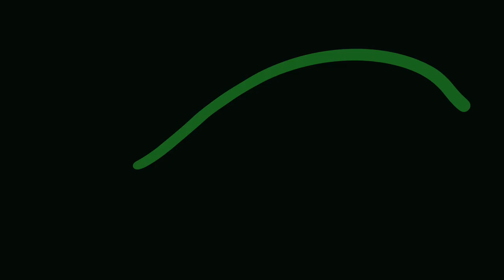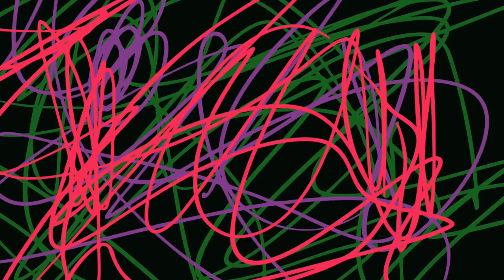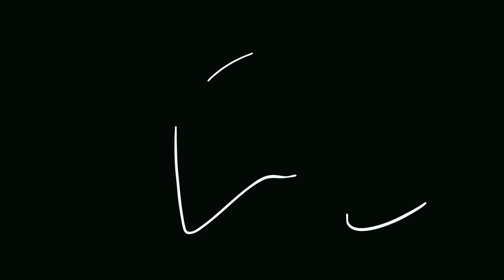Blackhole Anteater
Sound Design by Jeffrey John Von Ragan
Synth and Drum Machine by LK Nicolaides
Animation by Ben Popp